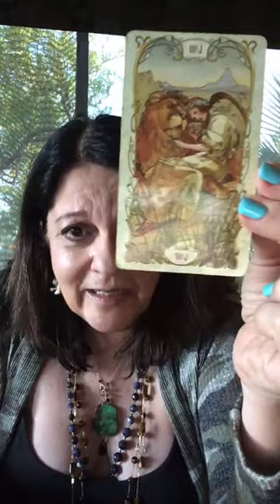Calm the Funk Down with Psychic Shirley Lipner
I answer your questions live on Instagram for 15 minutes every Monday at 7pm PST. Tune in each week @psychicshirley on Instagram.